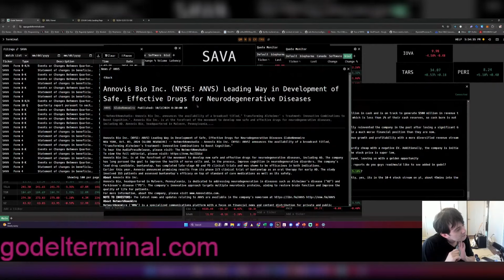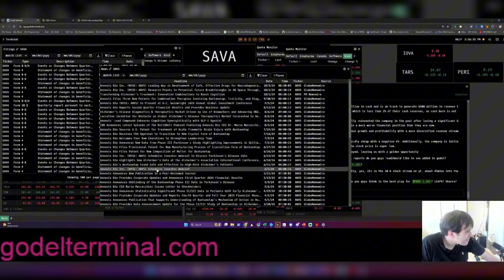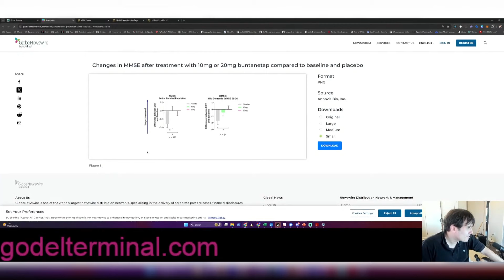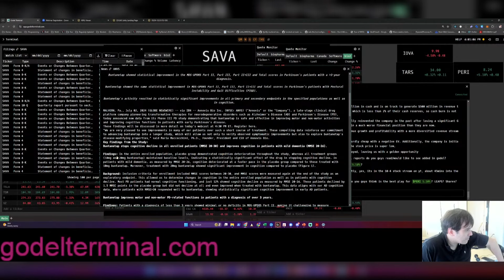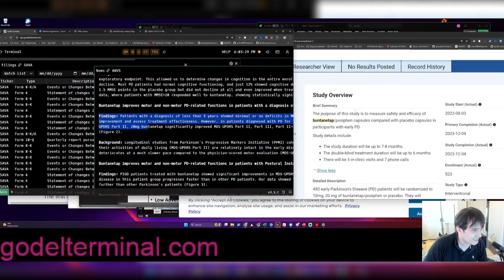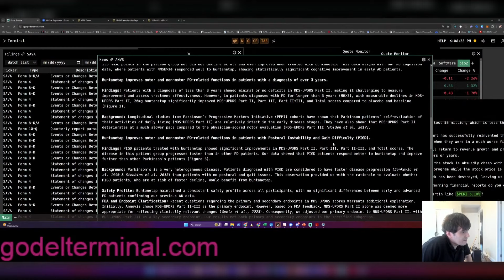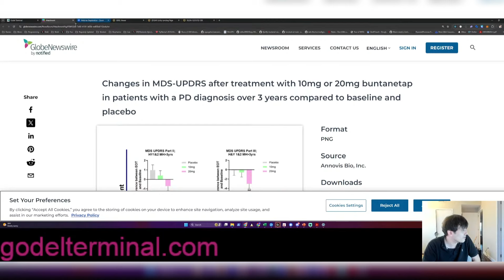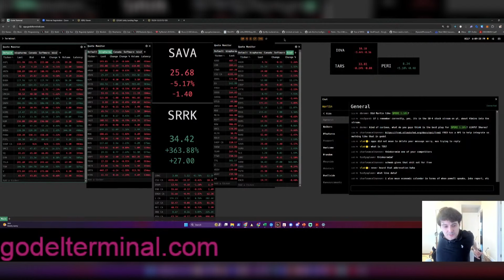Martin Shkreli Reads The Craziest Press Release From A Company